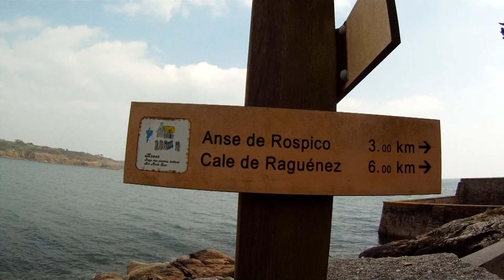Randonnée pédestre sur le GR 34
Magnifique balade le long du sentier de grande randonnée entre Raguenez et Port Manech dans le Finistère Sud. Le soleil était au rendez-vous avec une température de 8°C et un vent vent faible d'Est. Une formidable rencontre également avec un chevreuil au niveau de l'anse de Rospico.

Balade ou ballade ?  :)